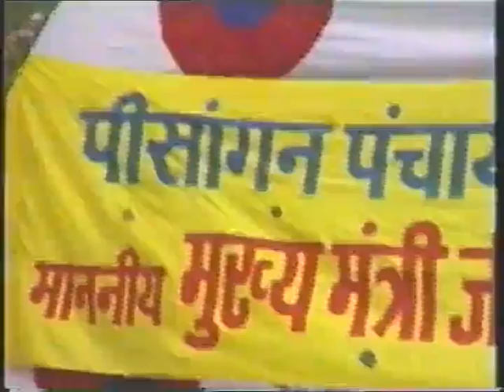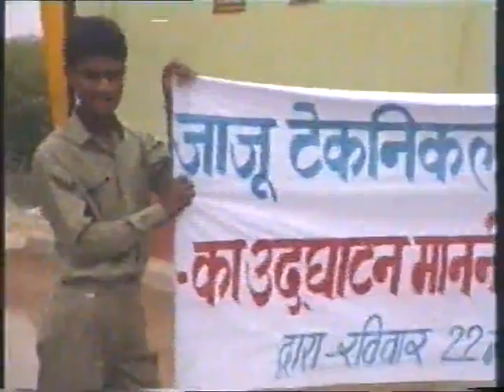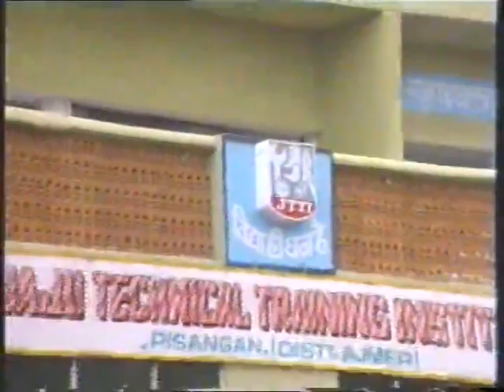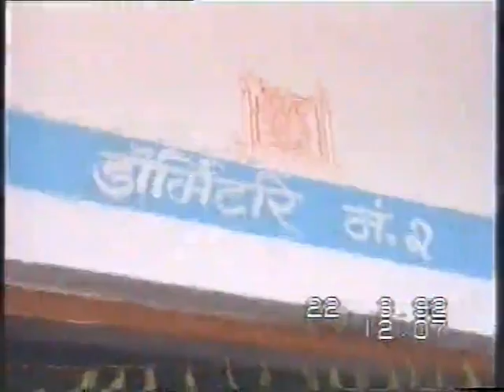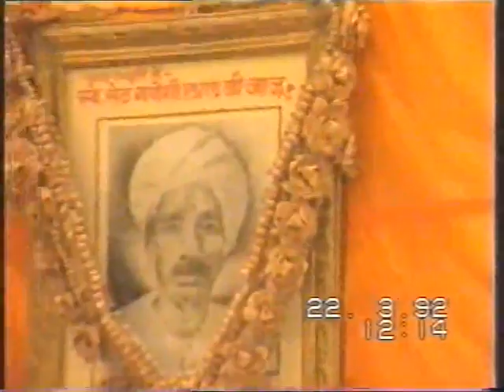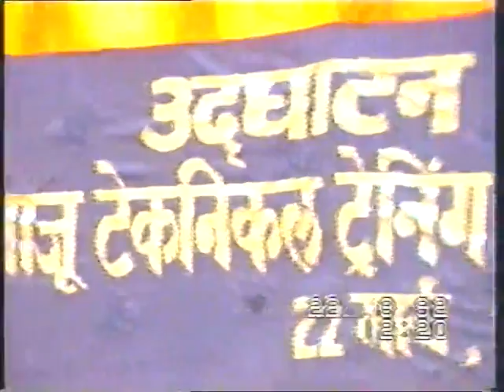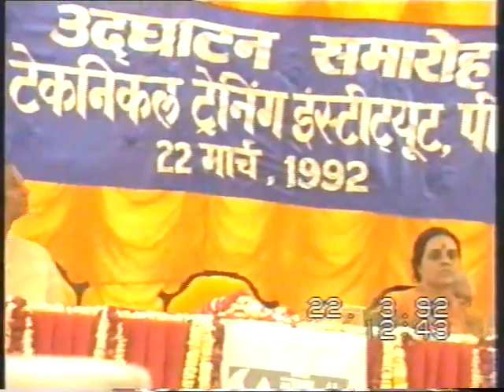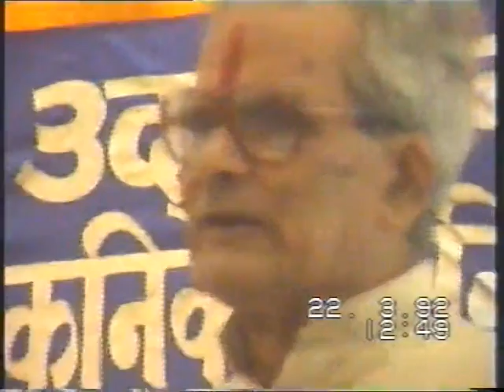पीसांगन स्थित 'जाजू इंडस्ट्रियल ट्रेनिंग इंस्टिट्यूट' का स्थापना-आयोजन,1987